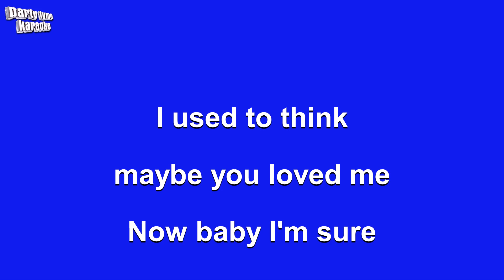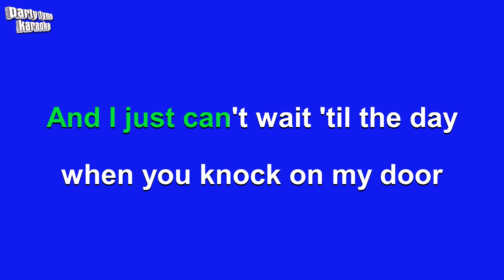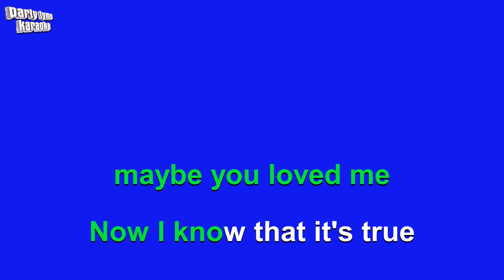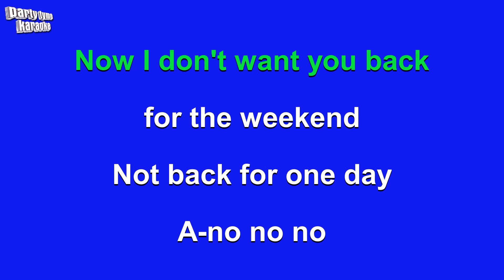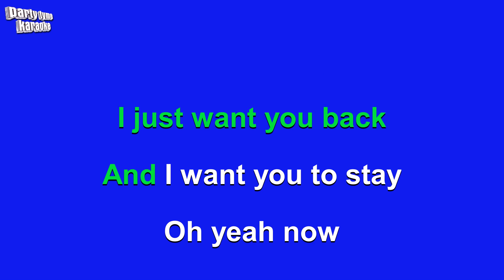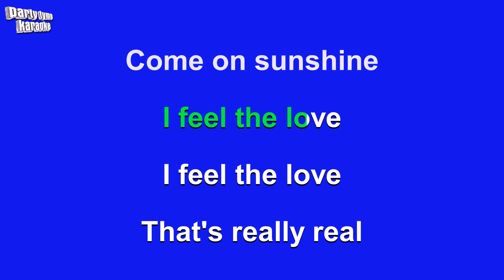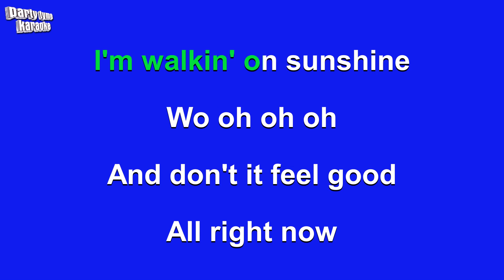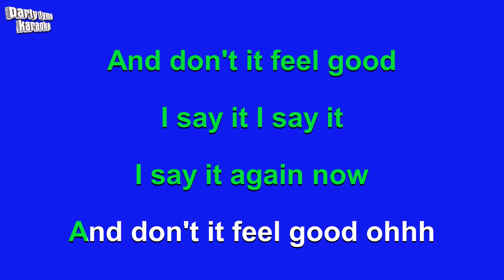Katrina And The Waves - Walking On Sunshine (Karaoke Version)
Karaoke sing-along version of 'Walking On Sunshine'
made popular by Katrina And The Waves,